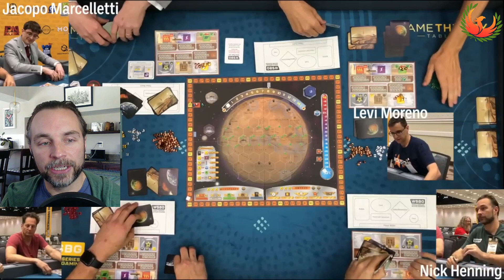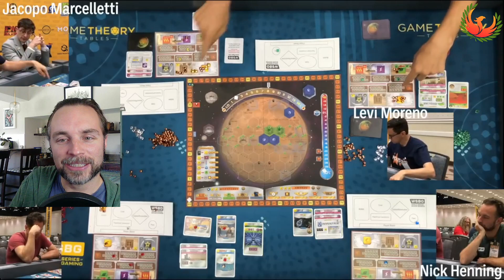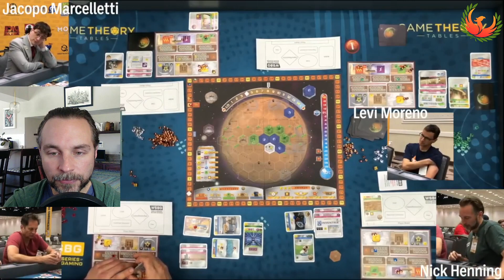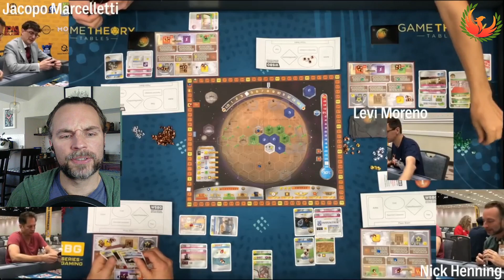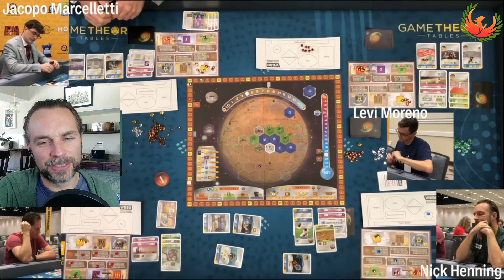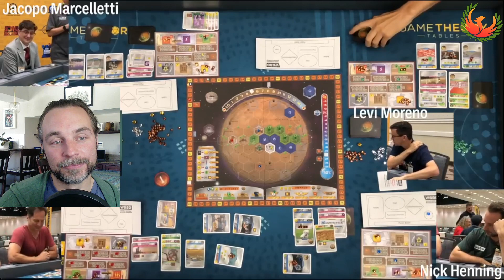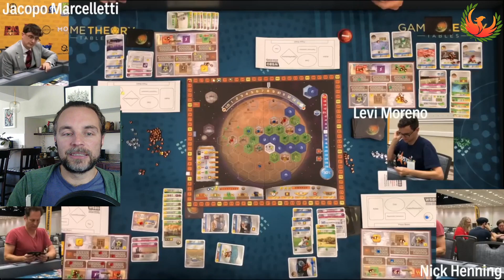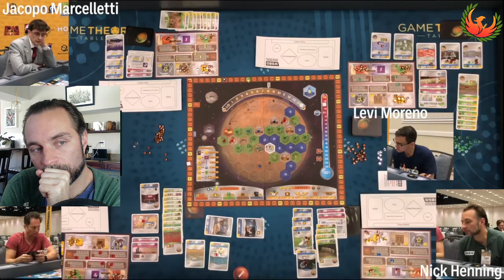Terraforming Mars Commentary - 2023 Finals World Series of Boardgaming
My strategic commentary breakdown of the Mars ring final at the 2023 World Series of Board Gaming  held in Las Vegas.

Jacopo, Levi, Nick, and Nicholas battle for Martian economic dominance.

This is not the original commentary for the game and I am not associated with WSBG in any fashion except as a consumer. This video was made with WSBG's permission.